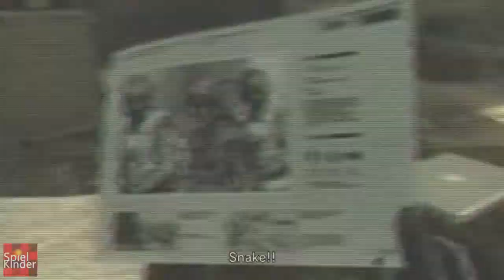Metal Gear Solid 4 #10 - Let's Play durch die Zeit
Metal Gear Solid ist eine der langlebigsten, epischsten, spannendsten, coolsten, erfolgreichsten und einfach besten Spieleserien aller Zeiten und feiert dieses Jahr ihr unfassbares 27. Jubiläum! Für eine Videospielreihe ist das ja schon fast Rentenalter, aber MGS ist nach wie vor sehr lebendig, immerhin erscheint dieses Jahr schon Metal Gear Solid 5 in zwei separaten Teilen.

Um das angemessen zu feiern spielt unser über alle Maßen bekloppter hauseigener MGS-Superfan Dennis ALLE (in Worten: ALLLLLLEEEEE!!!) wichtigen Teile der Serie (Metal Gear, Metal Gear 2: Solid Snake, Metal Gear Solid, Metal Gear Solid 2: Sons of Liberty, Metal Gear Solid 3: Snake Eater, Metal Gear Solid 4: Guns of the Partiots, Metal Gear Solid: Peace Walker), um genau zu sein die 2013 veröffentlichte MGS Legacy Collection (Konami). Dazu erzählt er interessante und lustige Sachen über die einzelnen Spiele und lädt sich hin und wieder auch Gäste ins Let's Playodrom ein, um diese dann mit seinen blumig ausgeschmückten Anekdoten zu verzücken.

Dies wird nichts weniger als der irrwitzige Versuch etwa 30 Jahre Videospielgeschichte in einem gewaltigen Let's Play Projekt lebendig werden zu lassen! Begleitet uns auf diese Reise durch die Zeit. Wird sicher lustig:-)

Metal Gear Solid 4 wurde 2008 exklusiv für die Playstation 3 veröffentlicht und sollte das epische Finale der Solid Snake Saga darstellen. Fabian gesellt sich diesmal zu Dennis und gemeinsam erforschen die beiden bekennenden Retro-Nerds (Ist es noch Retro, wenn Fabian das alles schon damals gespielt hat?^^) die fast fotorealistische Welt von Guns of the Patriots auf der Suche nach Liquid Ocelot und seiner Söldnerarmee. Sie begegnen dabei vielen alten Bekannten aus der Serienhistorie, philosophieren zusammen mit Kojimas Helden über Recht, Unrecht, Ehre und Moral und freuen sich über die vielen Gameplay-Verbesserungen und darüber, dass das Spiel sich mit 8 Stunden Cutscenes ja beinahe von allein spielt. Aber eben nur beinahe... Möge das Let's Fail beginnen!

Viel Spaß
Die Spielkinder